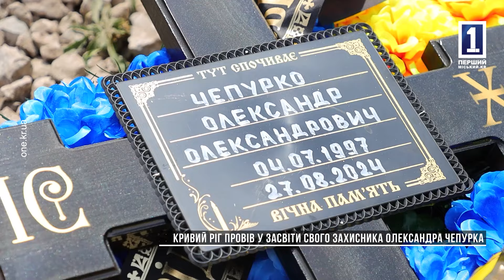Кривий Ріг провів у засвіти захисника Олександра Чепурка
Підступний ворог обірвав життя ще одного криворіжця. 31 серпня Кривий Ріг простився із захисником України Олександром Чепурком. На початку осені 2022 року він долучився до лав 60-ої окремої механізованої бригади. Герой приймав участь у запеклих боях на Донецькому напрямку, де 27 серпня 2024 року отримав поранення несумісні з життям. Попрощатися з чоловіком прийшли десятки містян. Провести мужнього воїна в засвіти прийшла і наша знімальна група.